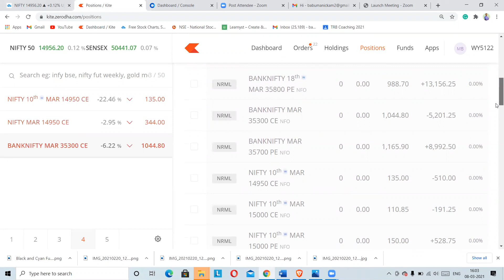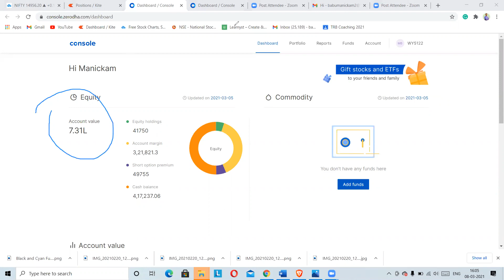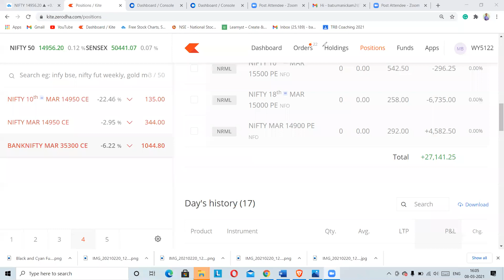SHARE MARKET| OPTION TRADING| TODAY PROFIT